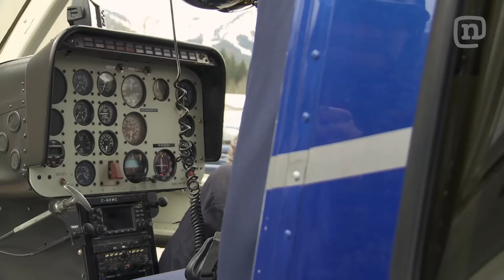Erik Roner 800-ft Snowmobile BASE Jump For Shane McConkey: Ronervision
Professional skier Shane McConkey pushed the limits of possibility in big mountain terrain. As a friend and mentor to Erik Roner, his 2009 passing was a huge loss. Erik decided it was time to honor his friend by disposing of Shane's snowmobile in the only way that made sense—by BASE jumping it off an 800-foot cliff! With former pro snowboarder Jim Rippey in tow to help with the stunt logistics, Erik hits the road to Fernie, British Columbia and a massive cliff face. Watch as Roner pulls the throttle and pushes his own limits for Shane!

Erik Roner hosted an IAmA on Reddit. Nearly 300 people asked Erik all sorts of questions, see what went down